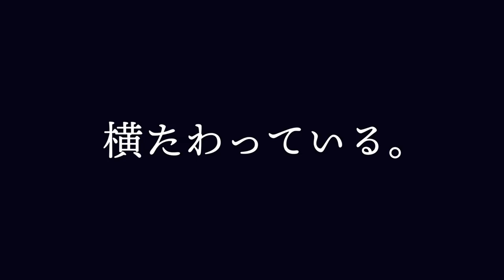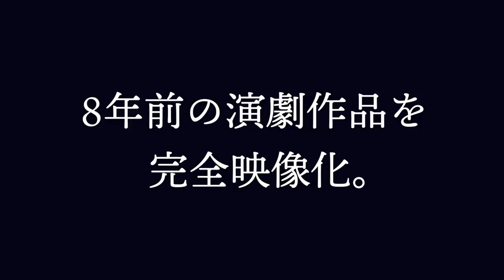「シューティングスター」予告編 YouTuberコラボドラマ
■出演
大塚祐也
大塚竜也
中田大地
前川健二
ワタナベマホト
カワグチジン
かわにしみき
ササキアサヒ
トミック
西川康太郎(ゲキバカ/おしゃれ紳士)
亀岡孝洋(カムカムミニキーナ)
藤代知己

■主題歌
カワグチジン「流星」
作詞作曲 オリカサミナト
楽曲制作 菅野拓真/CULTONES

■撮影
加藤純一
平木慎司

■録音
丸池嘉人

■編集・音楽
中田大地

■タイトルデザイン
瀬沼晃

■ヘアメイク
岩咲希しのぶ(Ai's Ganesh)

■衣装
本川晴美

■アシスタントディレクター
星祐太
矢筒正徒

■ロケ地協力
鯛カフェ

■脚本・監督
大塚竜也